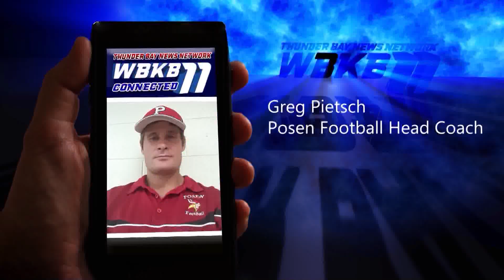The 5th Down's Week 1 Highlights